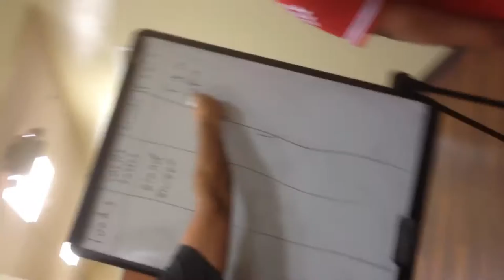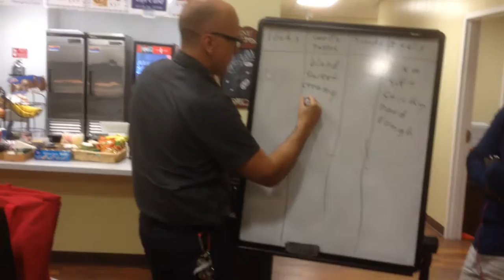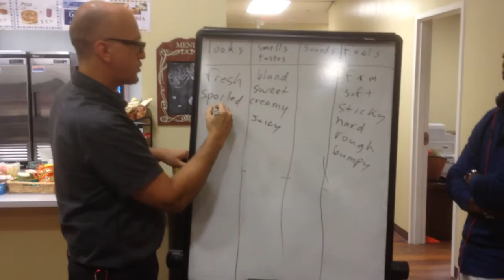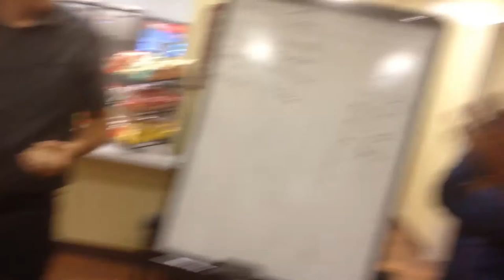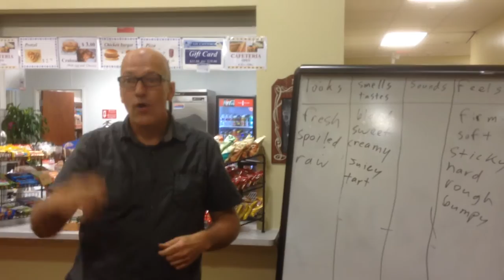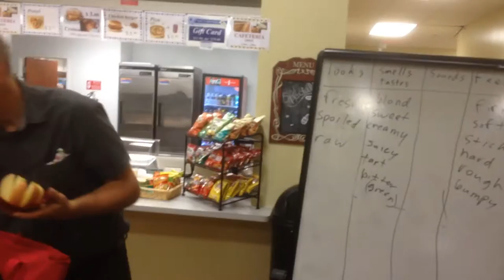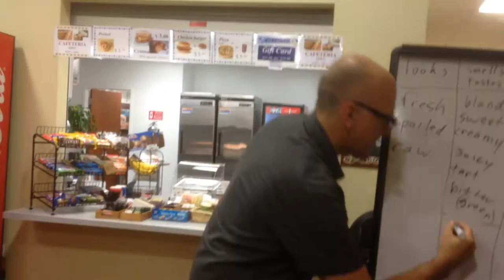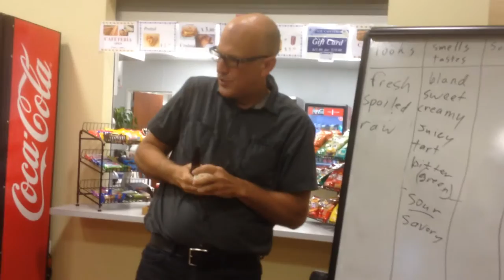ESL Listening & Speaking Class Level 3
Summer 2015